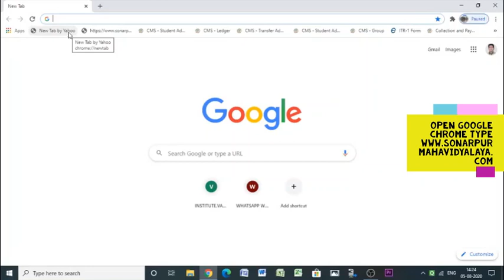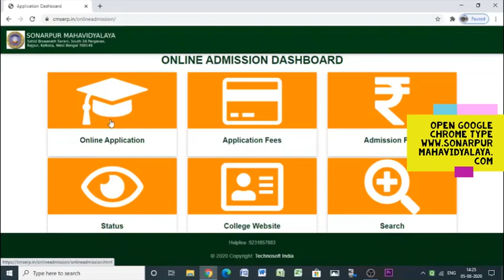Open Admission Portal of Sonarpur Mahavidyalaya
Sonarpur Mahavidyalaya admission under UG courses for the academic year 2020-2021. Admission Portal will be start from 10th August 2020 to 25th August 2020 for 1st Year and 1st Semester BA, B.Sc and B.Com Hons and Generel Courses. website for updated information. COURSES OFFERED & INTAKE
COURSE INTAKE
B.COM HONS (ACCOUNTING & FINANCE) 75
BENGALI HONS 123
COMPUTER SC HONS 19
EDUCATION HONS 26
ENGLISH HONS 56
GEOGRAPHY HONS 52
HISTORY HONS 103
MATHEMATICS HONS 15
PHILOSOPHY HONS 72
PHYSIOLOGY HONS 27
BOTANY HONS 10
ZOOLOGY HONS 10
POLITICAL SCIENCE HONS 55
B.A GENERAL 989
B.SC GENERAL (BIO SC) 45
B.SC GENRAL (GEOGRAPHY) 50
B.SC GENERAL (COMPUTER SC) 20
B.COM GENERAL 75